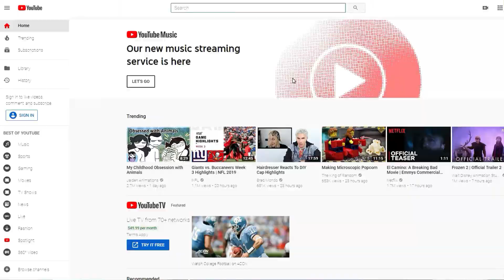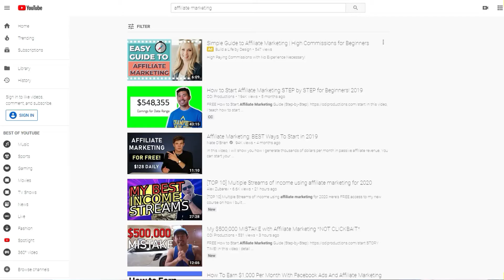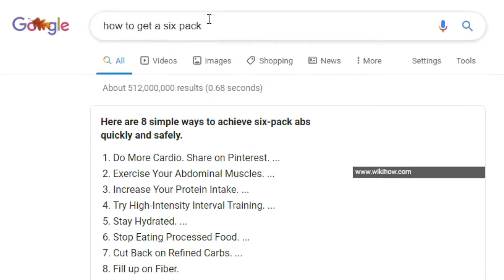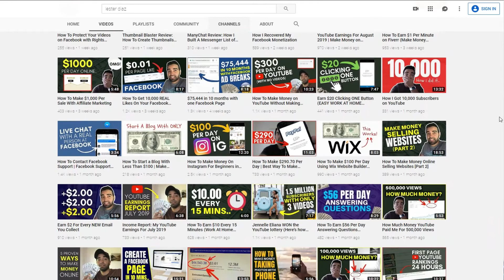How To Start Affiliate Marketing in 2020 | The Truth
Learn how to start affiliate marketing for beginners in 2020 with these strategies.

If you need help creating a strategy for your business or optimizing your Facebook ads to get more clicks, likes and sales, apply to become a client.